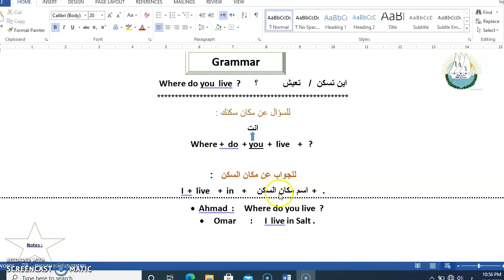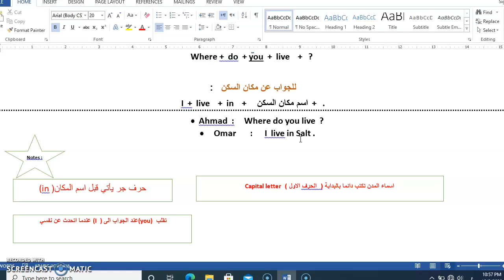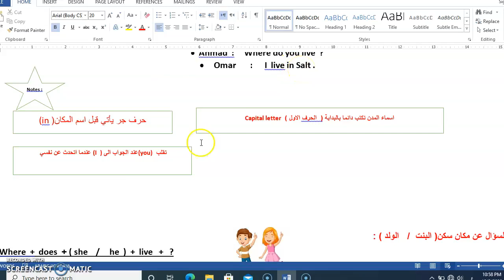قاعدة where do you live? الجزء الأول